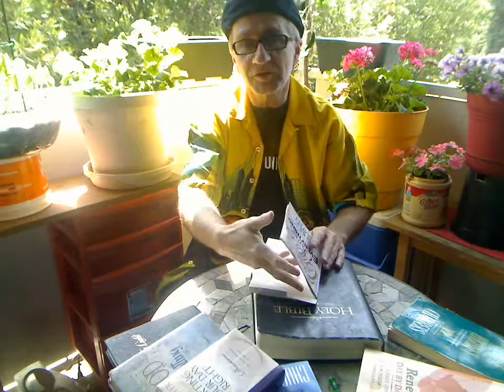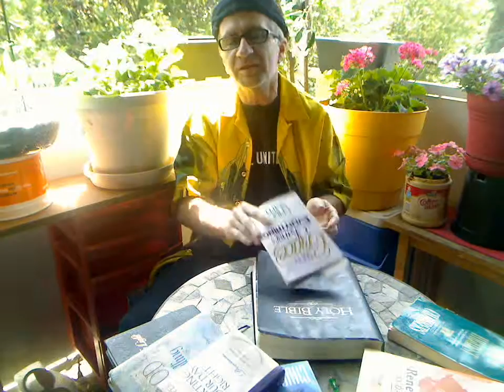VidDevoGrace: "What Grace isn't. " [VDG-3008] Bible Study Series on Grace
By Grace are you saved.